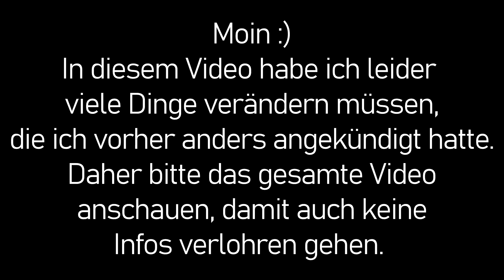Gabel-Umbau bei der Speedfight 2 | Aerox Felgen + Gabel auf Speedfight 2 | Lilo Scooter Performance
Hier zeige ich euch wie ich eine Yamaha Aerox Gabel in eine Speedfight 2 eingebaut habe.

Für den Umbau benötigt Ihr :
Felgen Aerox
Gabel mit Holmen Aerox Vor 2003 ungestuft
Aerox Steuersatz
Blech 1.5mm + Blechschere
Fett
Feile + Flex